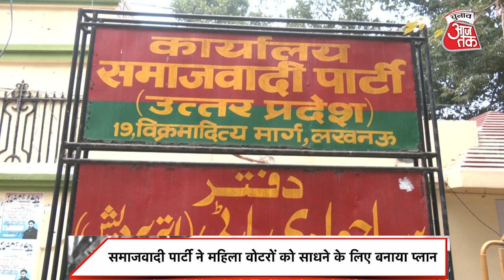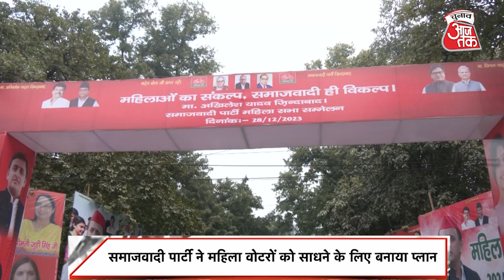Mission 2024 के लिए Akhilesh की महिला बिग्रेड ने कसी कमर, आधी आबादी के लिए SP ने बनाया खास प्लान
लोकसभा चुनाव से पहले समाजवादी पार्टी यूपी में हर घर तक पहुंचने की तैयारी कर रही है। खास तौर पर समाजवादी पार्टी महिला वोटर्स को साधने में जुटी है। यूपी में आधी आबादी को साधने के लिए एसपी ने अपने महिला संगठन को सक्रिय कर दिया है। एसपी चीफ अखिलेश यादव ने महिला कार्यकर्ताओं से कहा कि वे हर घर से महिलाओं को समाजवादी पार्टी से जोड़ें। समाजवादी पार्टी आधी आबादी को समाज की मुख्यधारा में शामिल करने की पक्षधर है। अखिलेश ने आरोप लगाया कि बीजेपी सरकार में महिलाओं के साथ सबसे ज्यादा अन्याय और उत्पीड़न हो रहा है। नारियों को अपना सम्मान बचाना है, तो बीजेपी को सत्ता से हटाना होगा।